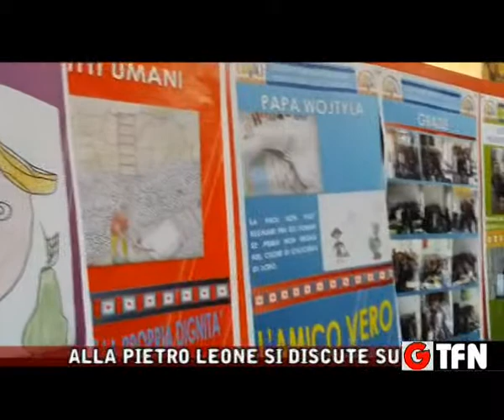La “Buona Scuola” alla Pietro Leone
Alla Pietro Leone si discute sulla buona scuola